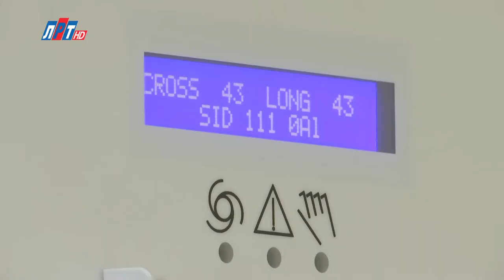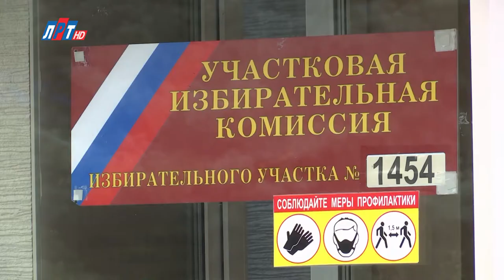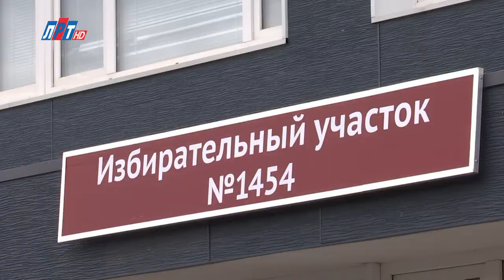Владимир Ружицкий ответил на вопросы жителей г.о. Люберцы в программе «Диалог с главой» 16.09.2021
16  сентября  2021 года глава г.о. Люберцы Владимир Ружицкий выступил в прямом эфире на телеканале ЛРТ в программе «Диалог с главой». Владимир Петрович рассказал о подготовке к предстоящим выборам депутатов в Госдуму и Мособлдуму.